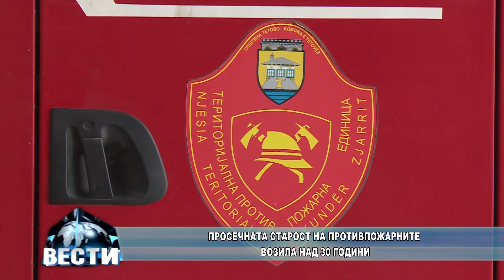Просечната старост на противпожарните возила над 30 години